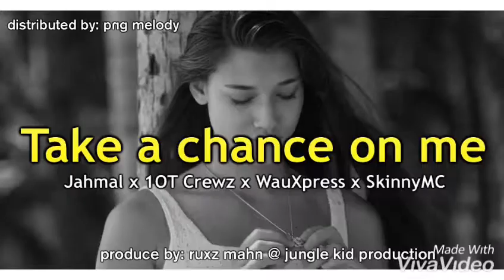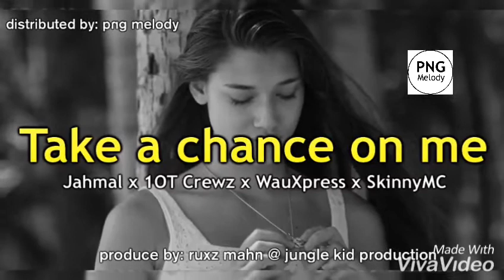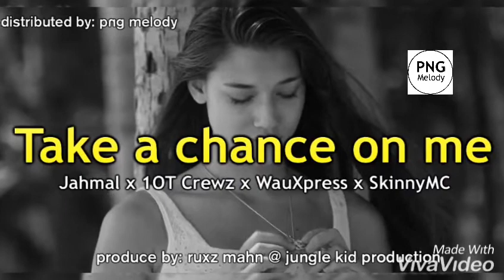Take_A_Chance_On_Me_-Jahmal feat 10T Crew, WauXpress & SkinnyMc(PNG MUSIC)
Jahmal | 10T Crew | WauXpress | SkinnyMc
Produce by: Ruxz Mahn (Jungle Kid Production)
BEST PNG MUSIC